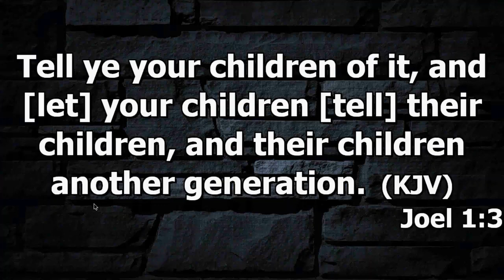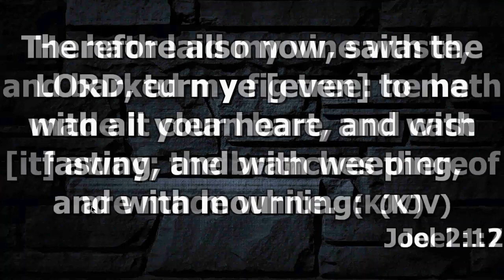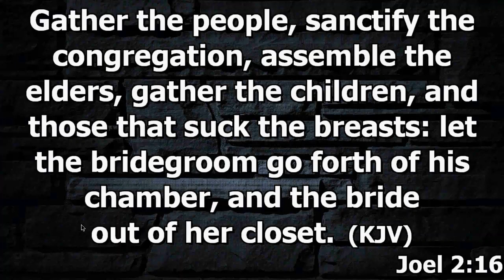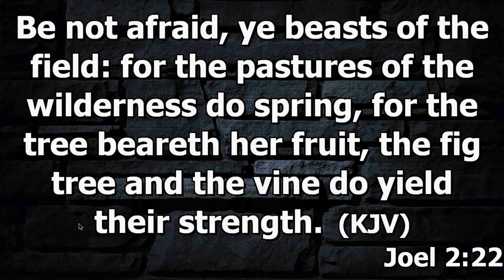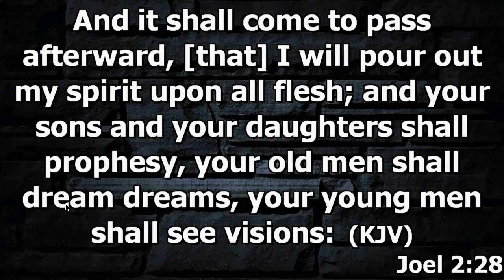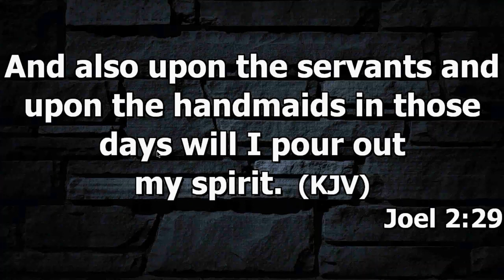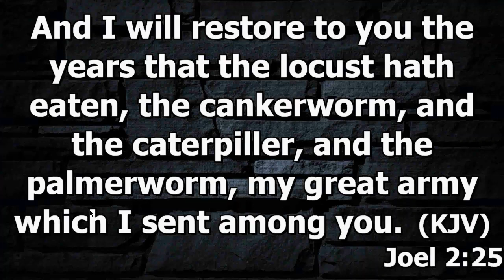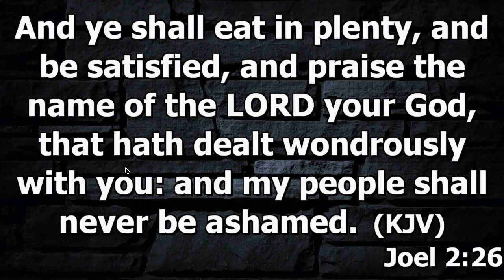Restoring The Lost Years - Bro. Daniel Frimpong Yeboah